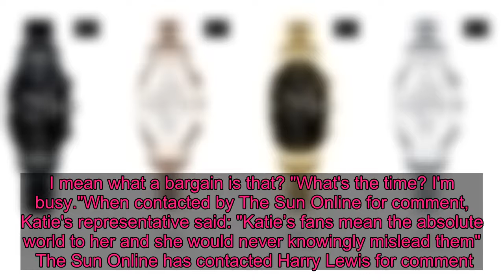Katie Price accused of promoting scam watch company as fans complain they’ve been ripped off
KATIE Price has been accused of promoting a scam watch company after fans complained they’ve been ripped off.  Faithful punters snapped up the Harry Lewis brand of watches after seeing Katie raving about them on her Instagram Stories back in July.   She took to Instagram on July 23rd and 24th after teaming up with Harry Lewis to model their watches and promote a flash sale, with the accessories priced at just £10 a piece.  However, furious fans have now slammed the mum-of-five after being left empty-handed and out of pocket.  One of the fans, who didn't want to be named told The Sun Online they forked out on four watches totally £40 - and they haven't heard a peep out of the firm since.  They said: "After I saw Katie advertising the watches on 23 and 24 July, I went on and bought four, at £10 each, for my family - but nothing turned up.   "I didn't even get a confirmation email after they took the money - and the email on their website bounced back. It's a scam."  Another buyer complained on website Trust Pilot, writing: "Scam do not buy. I was directed to the website from Katie Price's Instagram story sharing these watches she had received.   "Ordered 22nd of July, email confirmation stated I would receive a further email when shipped, had no other email. Absolute scam"  And one more wrote: "ScamPlease be aware i bought two watches from this company and did not receive anything. If you try to contact them the email adress does not exist."    Instagram's rules force influencers promoting products to tag their video as an advert, which Katie did.  In the video obtained by The Sun Online, which has since been deleted, she then modelled a pink watch as she acted up for the camera, telling fans: "Oh, there you are! Sorry, I was busy admiring my watch. I mean, what's the time?   "So this watch, why do I love it? Not only is it pink but I found this place to offer all my followers a great deal   "To get one of these watches, you can get it for 80 percent off, but the offer only lasts 24hours and you've got to spend over £20 to get free shipping. I mean what a bargain is that? "What's the time? I'm busy."When contacted by The Sun Online for comment, Katie's representative said: "Katie’s fans mean the absolute world to her and she would never knowingly mislead them"  The Sun Online has contacted Harry Lewis for comment.